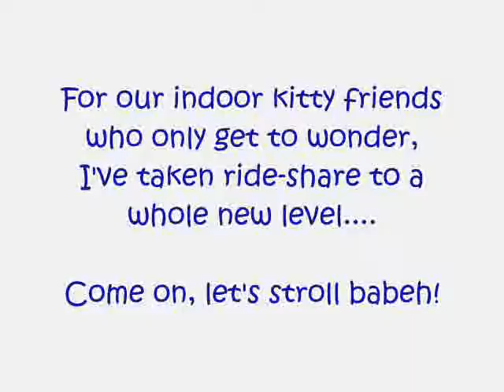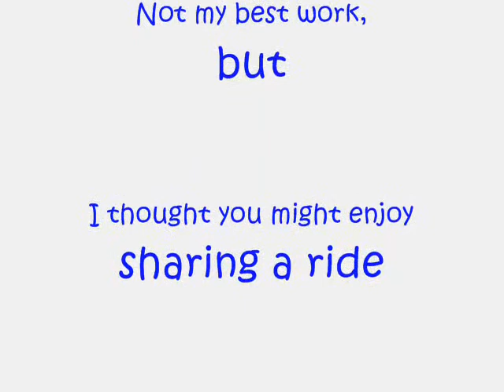MonkeytheCat's Stroller Ride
Kitty Stroller Ride (For my Catster kitties)